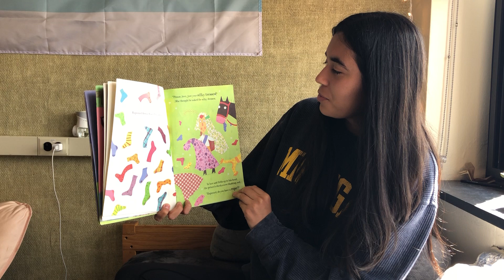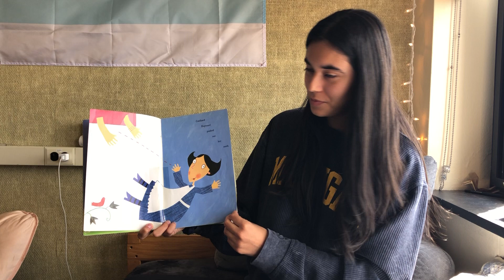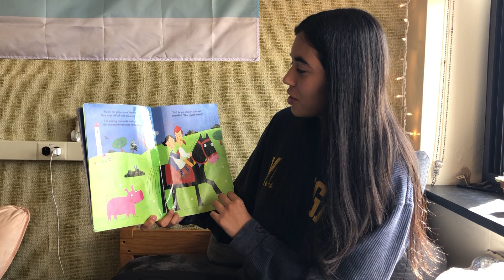Falling for Rapunzel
"Falling for Rapunzel" is read by Bianca, a biomedical engineering student at the University of Michigan. Bianca likes this book because of it's use of rhyme and humor.